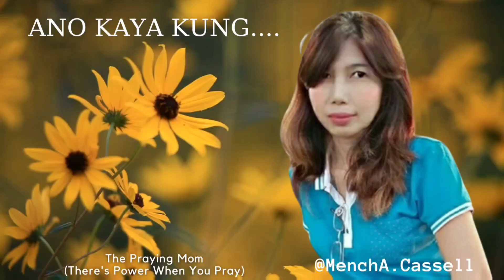ANO KAYA KUNG... TPM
Welcome to "The Praying Mom-There's Power When You Pray" channel!